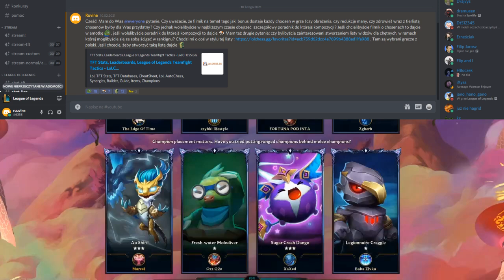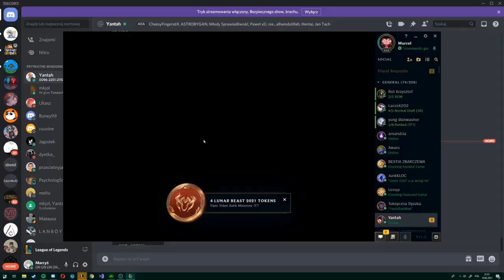COACHING z D4 Jak utrzymać przewagę po mocnym early? Graj jak diament w TFT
Jakie błędy się popełnia w Teamfight Tactics będąc w diamencie? Jak grać lepiszej? Jak utrzymać przewagę po mocnym early? Omawiamy rolowanie, przedmioty, Kyle. Jeśli jesteś zainteresowany coachingiem skontaktuj się ze mną na discordzie!